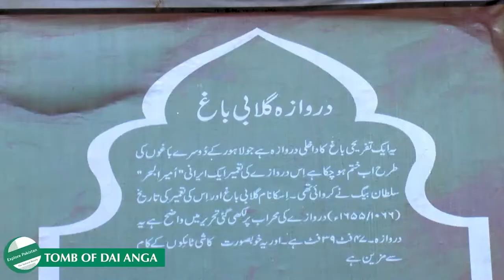Dai Anga's Tomb & Gulabi Bagh Gateway | Explore Pakistan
Born as Zeb-un-Nisa, Dai Anga (دائی انگہ), was the wet nurse of the Mughal Emperor, Shah Jahan. Her family was closely associated with the Mughal empire.

The Tomb of Dai Anga (مقبرہ دائی انگہ), also known as the Gulabi Bagh (گلابی باغ), is a 17th-century Mughal tomb complex located in the Mughal-era suburb of Begampura, outside the Walled City of Lahore, Pakistan.

It was built in 1655 C.E. by the Persian nobleman Mirza Sultan Baig, the gateway was originally the entrance to a pleasure garden.